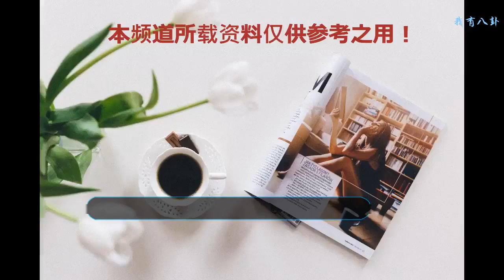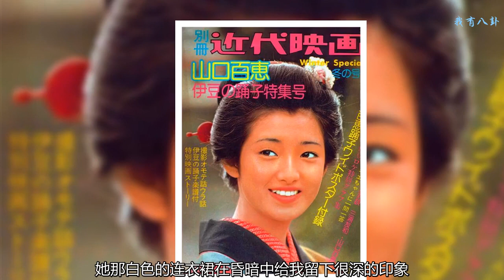《波斯菊》的旋律中，山口百惠看到一位少女獻花被攔一直在哭泣！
山口百惠自傳《蒼茫時分》連載四十九（大量珍貴圖片）山口百惠與三浦友和《伊豆的舞女》山口百惠
    （接上文）
    在“星誕生”這個節目中，也是奇數和我相伴而行。預選號是一零一號，電視預選是三號，決勝大會是十一號。我記得，預選時看到號碼是奇數，就想到“是奇數，我沒關系了”。真是不可思議，是奇數就有信心。要是在那里拿到偶數號，也許當場就會喪失信心回家去了。我曾想過，僅僅是這么一點小事，它就可能使我的生活和現在截然不同。山口百惠
    初次登臺的日子是五月二十一日。引退日雖在十月，日子卻是十五日。而舉行婚禮的日子是十ー月十九日。如果說兩個數字中有一個概率的話，那么，這說明還是和奇數有緣。我現在的年齡是二十一歲。興許過于拘泥了吧？不不，我今后還要拘泥下去。我自己私下里悄悄地拘泥于此，有時也是很愉快的。山口百惠
    少女
    大概是幾年前啦。連季節都沒有記清楚。是在廣島的體育館舉行演唱會的那天，和往常一樣，帷幕拉開，一切正常進行。節目演過一半以后的時候，我開始談起母親。舞合暗轉，聚光燈筆直地投射在我身上。我一個人訥訥地說了五分鐘左右。“將來，到了我穿上新娘禮服的時候，我要對母親說‘謝謝’……“我確實記得是用這話結束的。鋼琴輕輕彈出《波斯菊》這支曲子的前奏，這時，有位少女離開觀眾席，朝舞臺跑了過來。她那白色的連衣裙在昏暗中給我留下很深的印象。她象是要來獻花的，還沒跑到舞臺，就被工作人員擋住了。即便從高高的舞臺上，我也能看到這個情景，我感到工作人員有些粗魯。我一邊唱歌，注意力卻總向著那邊。我看見那位少女把臉伏在旁邊座席上一位婦女的肩上。“她正在哭吧？”我無法置若罔聞地繼續演出。我希望，這場演出對那位少女來說理所當然地以一個美好的印象結束。我很擔心那位少女的好意被他人挫傷。哀憐的是，象她穿著的連衣裙一樣雪白雪白的心靈沾上了淚痕。我覺得可能會喪失掉少女和我之間非常寶貴的東西。唱完《波斯菊》，又該我講話了。山口百惠
    我用眼睛追逐少女的身影，說：“工作人員不過是盡力做了自己的工作。對不起。如果可以的話，能把你拿著的花給我嗎？”少女一動不動地看著我。她也許會拒絕的，也許不肯原諒我，緊接著的一剎那，她輕輕點了點頭。少女一步ー步向我走來，來到和她身材那么高的舞臺前，把花束送給了我。我很高興。至少這一瞬間，我越過了歌手和觀眾之間的藩籬，和這個少女的生活有了直接的聯系。而且，她和我的心靈有了很大的聯系，“謝謝！＂這是我由衷的話。我把目光轉向接過來的花束，那正是一束談雅的波斯菊。
    （未完待續，每日更新三篇！評論越多小編越積極，積極起來就會更新五篇，來評論里跟同樣喜愛山口百惠和三浦友和的朋友們打個招呼吧，一起回味我們的青春！）山口百惠